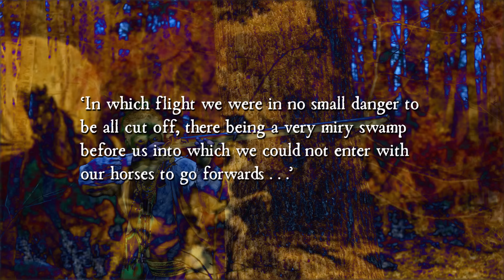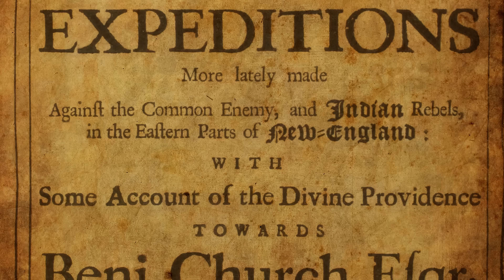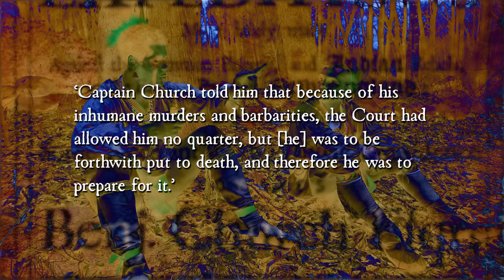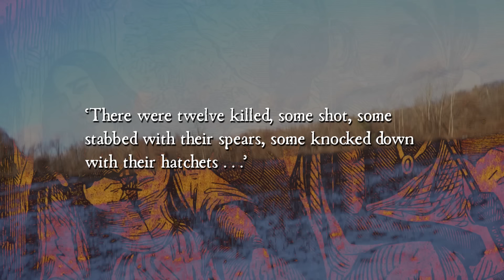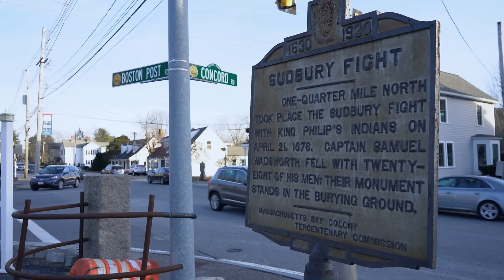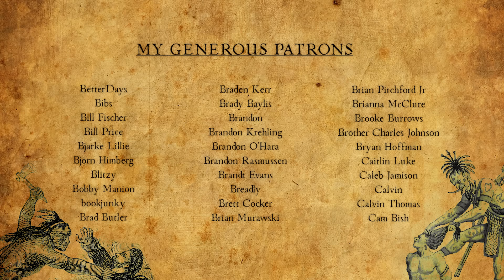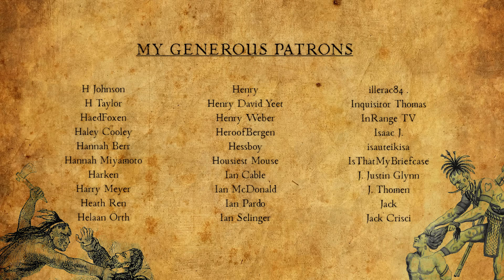Indigenous Weapons and Tactics of King Philip's War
Native American living historians Drew Shuptar-Rayvis and Dylan Smith help me explore the military history of King Philip's War from the indigenous perspective.

Special thanks to Jonathan of @TheFarOffStation!

~REFERENCES~

[1] Richard Slotkin & James K. Folsom. So Dreadful a Judgment: Puritan Responses to King Philip's War, 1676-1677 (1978). Wesleyan University Press, Page 60-63

[2] Slotkin & Folsom, Page 244

[3] Benjamin Church. Entertaining Passages Relating to King Philip’s War, Tercentenary Edition (1975). Pequot Press, Page 148

[4] Church, Page 156

[5] Slotkin & Folsom, Page 325